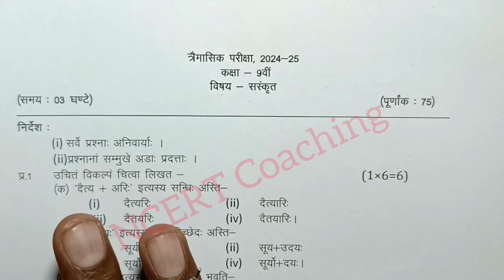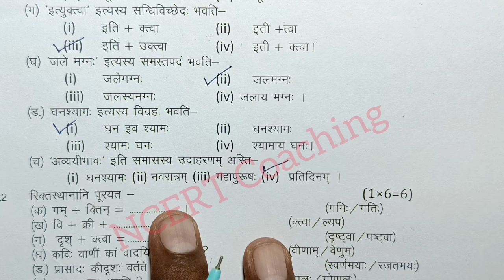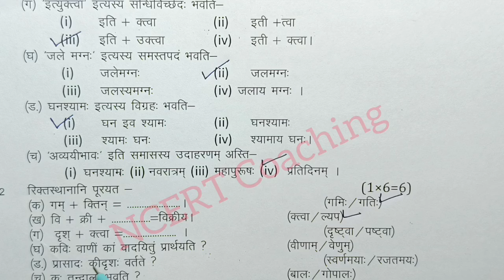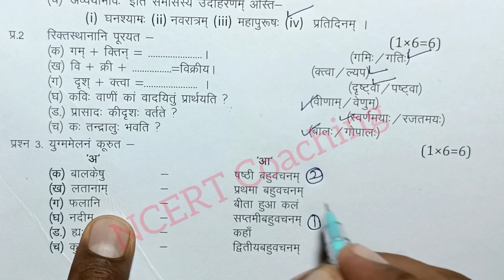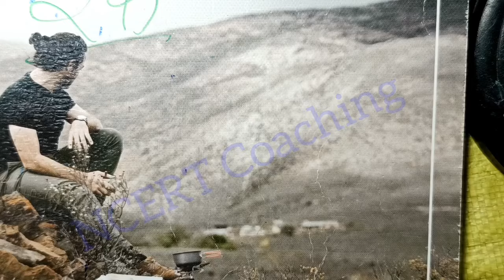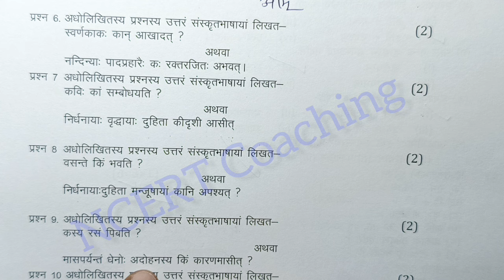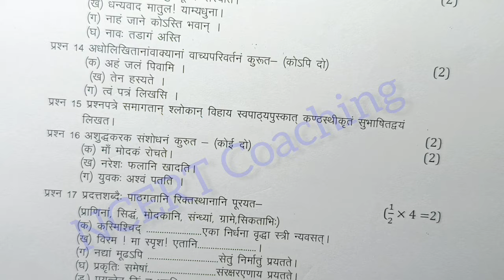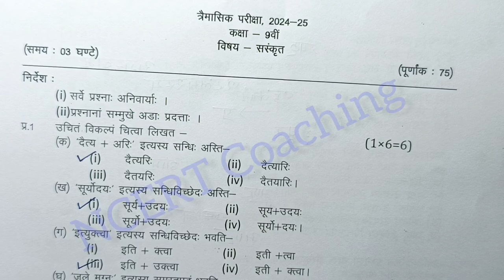class 9th sanskrit trimasik pariksha paper 2024 25 mp board / 21 september ka sanskrit ka paper navi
class 9th sanskrit trimasik paper 2024 mp board / त्रैमासिक परीक्षा 2024 संस्कृत पेपर नवीं /  sanskrit paper real set A

class 9th sanskrit quarterly exam paper 2024 / mp board quarterly exam 2024 class 9th Sanskrit paper

संस्कृत का त्रैमासिक पेपर कक्षा 9वी का एमपी बोर्ड sanskrit ka paper MP board

aaj ka sanskrit ka paper kaksha navee

class 9th sanskrit trimasik paper 2024 mp board / कक्षा 9वी संस्कृत त्रैमासिक परीक्षा पेपर 2024

sanskrit quarterly exam paper class 9th 2024

class 9th sanskrit quarterly exam paper 2024 mp board

class 9th sanskrit quarterly exam paper 2024  most important question

quarterly exam 2024 class 9th sanskrat

आज मैने त्रैमासिक परीक्षा 2024-25 से कक्षा 10वी विषय संस्कृत का त्रैमासिक पेपर को समझाया है या फिर trimasik paper class 9th sanskrit या trimasik paper kaksha navi या फिर class 9th trimasik paper 2024 sanskrat इसके अलावा trimasik paper 2024 9th ka या mp board trimasik pariksha या फिर kaksha navin vishay sanskrit trimasik pariksha का पेपर बताया है आशा है की त्रैमासिक परीक्षा कक्षा 9वी संस्कृत का पेपर पसंद आ गया होगा

(4) kaksha navi ka sanskrit trimasik pariksha

(5) kaksha navin trimasik paper

(6)kaksha navi vishay sanskrit trimasik pariksha 2024

(7) kaksha 9 sanskrit trimasik pariksha 2024

(8) kaksha 9 sanskrit trimasik paper

board

class 9th sanskrit trimasik paper 2024 mp board / त्रैमासिक परीक्षा 2024 संस्कृत पेपर कक्षा 9वी एमपी

class 9th sanskrit paper 2024 / sanskrat ka paper / 9th sanskrit paper/ संस्कृत पेपर

class 9th sanskrit trimasik paper 2024 / त्रैमासिक पेपर 2024 संस्कृत / aaj ka paper hindi ka 9th classd

संस्कृत का पेपर / class 9th sanskrit ka trimasik paper 2024 / sanskrit ka paper 9th